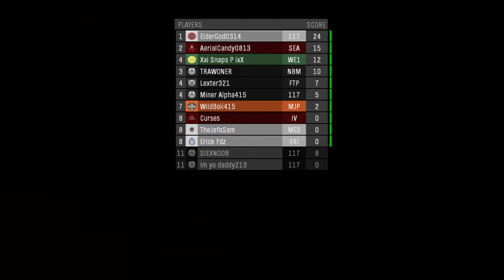Halo Reach MCC